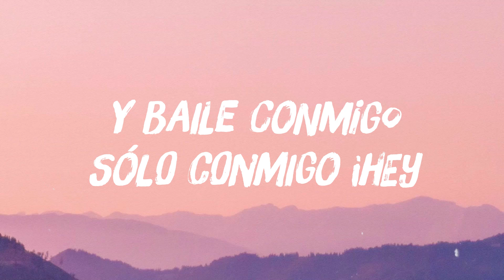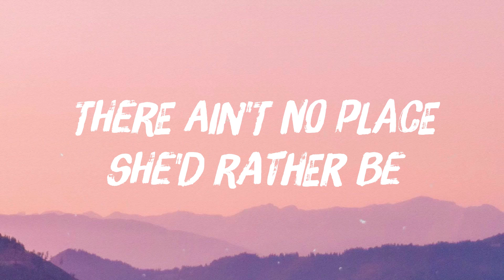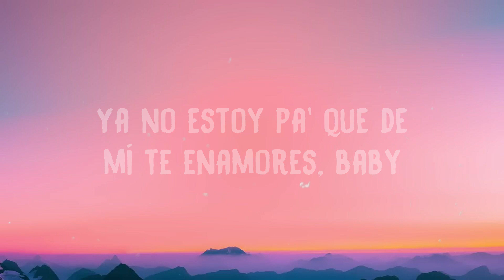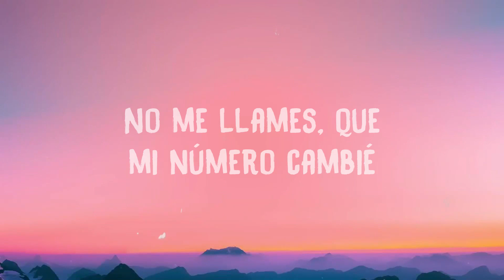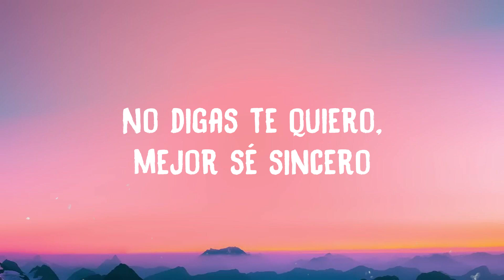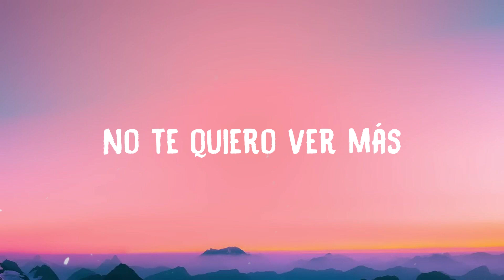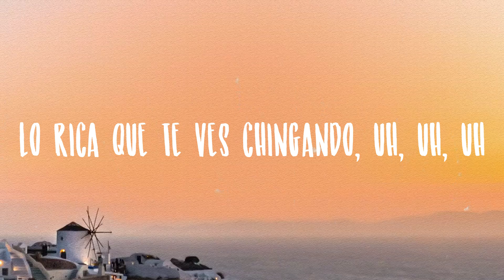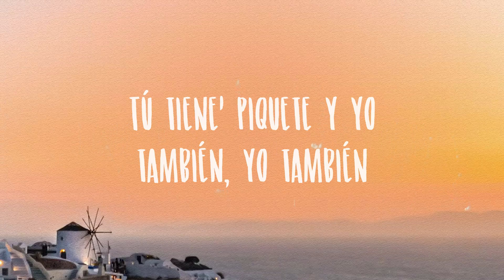Hey DJ - CNCO, Meghan Trainor, Sean Paul [Letra]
Hey DJ - CNCO, Meghan Trainor, Sean Paul [Letra]  del  Hey DJ - CNCO, Meghan Trainor, Sean Paul
 Bless them Mr. DJ make the music play
 Make the gyal them swing everyday
 Make them sing
 Even if I know it's wrong
 Hope the DJ plays our song
 So you can find me
 And dance behind me
 You love how I dip and wine
 With you it happens every time
 My body's lonely for you only
 Something about you
 Got me sweatin' sweatin'
 Baby I'ma drive you loco loco
 Now you got my body shakin' shakin'
 I wanna dance with you all night
 Hey DJ Póngale la música que le gusta
 Una para que se mueva y se luzca
 Y baile conmigo sólo conmigo ¡hey
 Hey DJ DJ turn it up
 Come and play the music
  I know she likes it
 Gotta see her moving
 Got to keep dancing
 Only with me yeah
 Only with me yeah eh
  Turn it up turn it up
 I'll give you what you want
 You want you want
 But you gon' fall in love in love in love
 'Cause you gon' fall for me baby
 Ponme el reggaeton pero full
 Pa' pasarla cool
 Hay muchas en la discoteca
 Pero sólo me gustas tú solamente tú
 Yo me imagino en la playa
  Contigo en un cielo azul
 Sobre la arena tu piel canela
 Entramo' en calor
 Vale la pena contigo nena
  Bam bam bam se pasa mejor
 Something about you
 Well what she tell me say
 There ain't no place she'd rather be
 She dash away the press
 And the media all top celebrity
 Only me give the gyal love properly
 Only me give the gyal loving endlessly
 Me give her all of me energy
 So Mr DJ turn up the sound
 Make she move her body
  Turn it up
 Only with me only with me
 Only with me